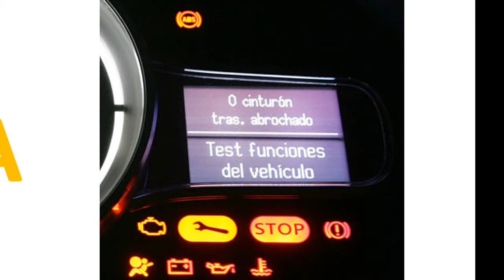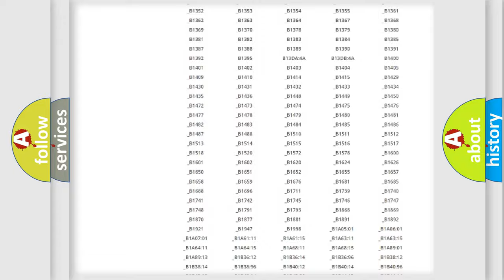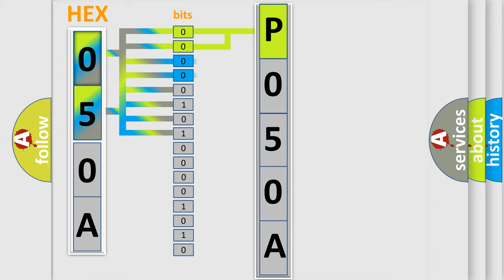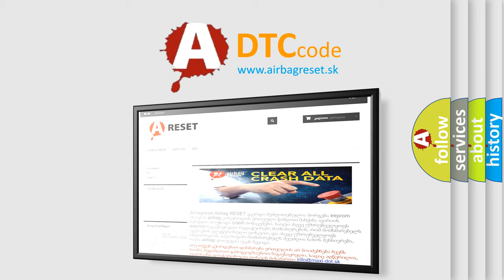DTC Nissan P050A Short Explanation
Contents:
0:21 Basic DTC analysis according to OBD2 protocol standard.
1:48 Insight into programming
2:58 A diagnostically understandable description of the Diagnostic Trouble Code
3:05 Basic error definition

Make
Nissan
Code
P050A
Definition
CAN Communication Line
Description
This is an OBD-II self-diagnostic item   Diagnostic trouble code U1000 is detected when ECM or TCM cannot communicate to other control units for 2 seconds or more
Cause
 Harness or connectors - CAN communication line is open or shorted TCM